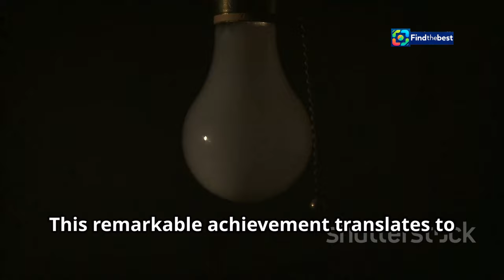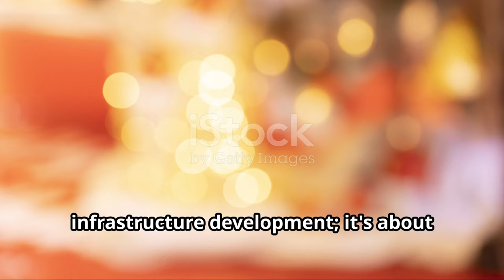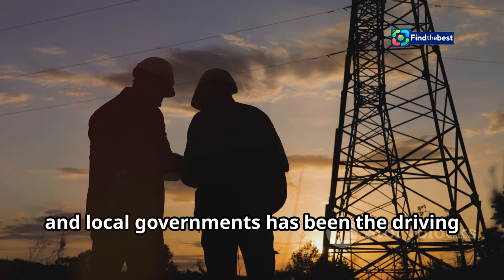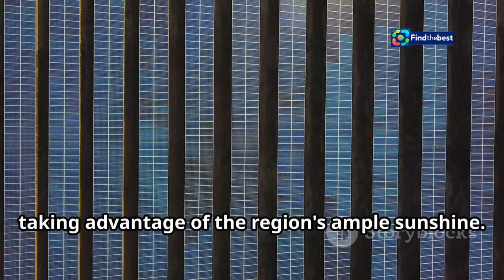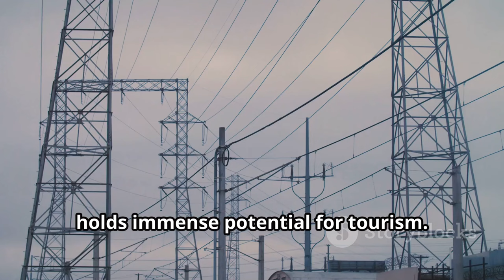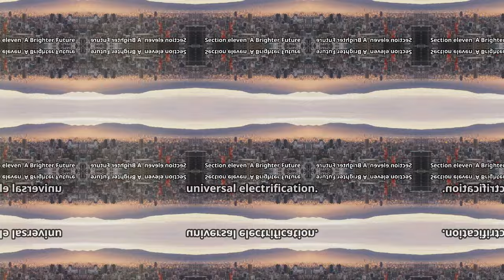PLN Meningkatkan Rasio Elektrifikasi di NTT: Dari 59% ke 96% dalam 7 Tahun!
OUTLINE:
00:00:00 A Beacon in Eastern Indonesia
00:00:50 Quantifying NTT's Electrification Journey
00:02:03 The Ripple Effect of Electricity Access
00:03:16 PLN and Local Governments Join Forces
00:04:31 Testimonials of Transformation
00:05:13 Strategies for Universal Electrification in NTT
00:05:46 Illuminating a Sustainable Future
00:07:10 Powering Progress in Essential Sectors
00:08:19 Electrifying NTT's Potential
00:09:34 Navigating the Path to 100% Electrification
00:10:01 Sustaining the Momentum of Electrification in NTT

 Rasio elektrifikasi di NTT naik 34 persen di tujuh tahun terakhir:https

**Category:**
News & Politics

**Description (Indonesian):**
📈✨ Rasio elektrifikasi di Nusa Tenggara Timur (NTT) telah meningkat pesat dalam tujuh tahun terakhir! Dari 59,85% pada tahun 2017, kini mencapai 96,07% pada September 2024! ⚡

Dalam video ini, kita akan merayakan pencapaian luar biasa PLN dalam meningkatkan akses listrik di NTT, yang tidak hanya penerangan, tetapi juga meningkatkan ekonomi masyarakat. 🌍💡

🎉 Pada perayaan Hari Listrik Nasional ke-79 di Kota Kupang, General Manager PLN NTT, F. Eko Sulistyono, mengungkapkan harapan agar sisa 4% rasio elektrifikasi dapat segera terpenuhi. Dengan kolaborasi antara PLN dan pemerintah daerah, kita optimis dapat mencapai 100%!

👉 Tonton video ini untuk mengetahui lebih lanjut tentang perkembangan elektrifikasi di NTT dan dampaknya terhadap kehidupan masyarakat!

**Description (English):**
📈✨ The electrification ratio in East Nusa Tenggara (NTT) has significantly increased over the past seven years! From 59.85% in 2017, it has now reached 96.07% as of September 2024! ⚡

In this video, we will celebrate PLN's outstanding achievement in improving electricity access in NTT, which not only provides lighting but also boosts the local economy. 🌍💡

🎉 During the 79th National Electricity Day celebration in Kupang, PLN NTT's General Manager, F. Eko Sulistyono, expressed hopes that the remaining 4% of the electrification ratio can be fulfilled soon. With collaboration between PLN and local government, we are optimistic about achieving 100%!

👉 Watch this video to learn more about the electrification developments in NTT and its impact on the community!